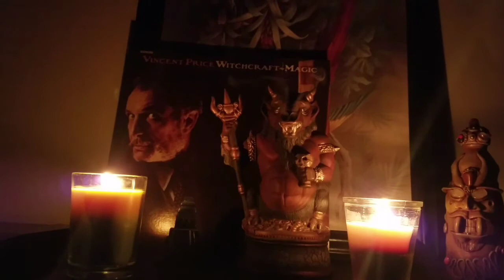Devil's Shuffle // Digitech Polara Halo Effect // Bass Guitar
Sterling Ryder using my Ibanez bass with the Polara, MXR Filter and old Boss flanger pedals. Have an Awesome Day : )  Korg Vincent Price witches and magic .